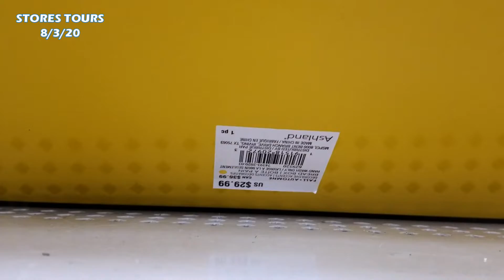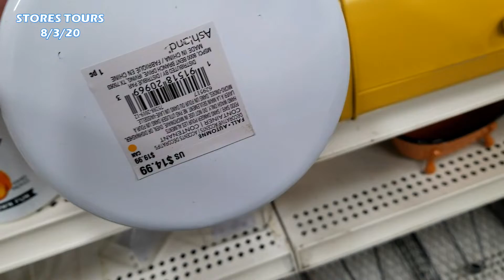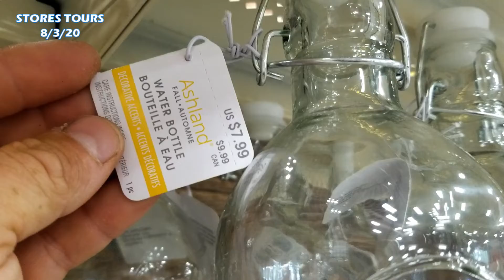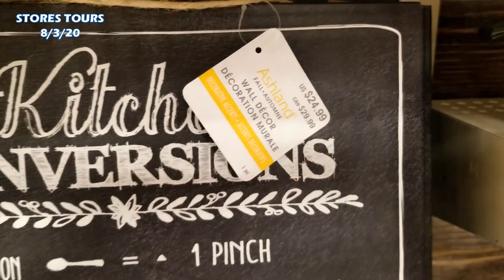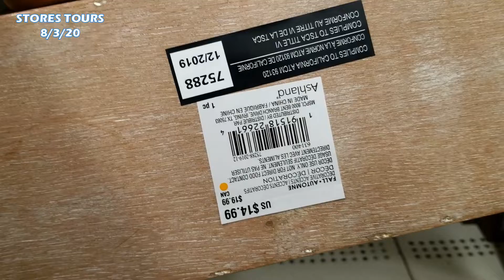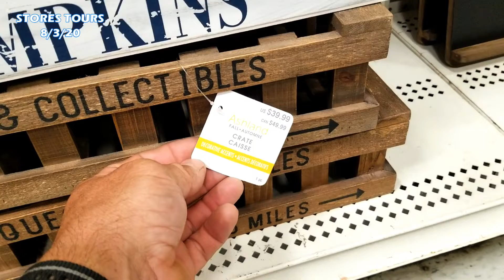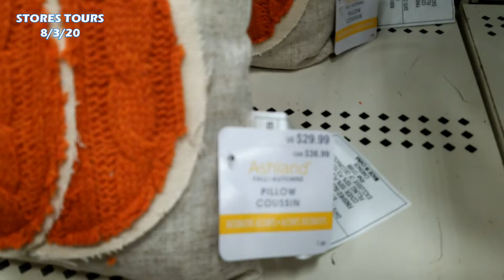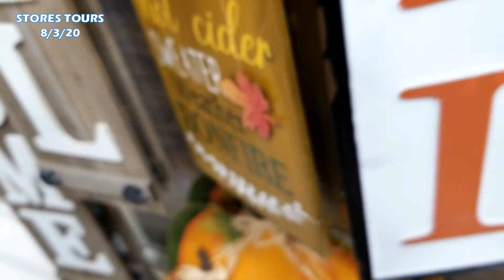Fall Decor 2020 🍂 Michaels Fall Kitchenware and Wall Decorations 🍁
Shop with me for Fall Decor 2020 🍂 Fall Kitchenware and More Decor
HOME DECOR